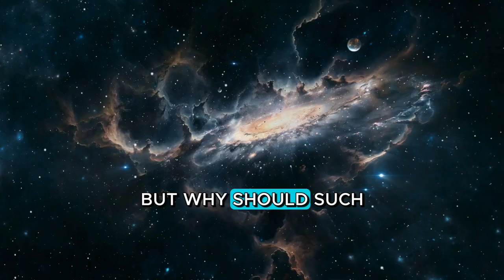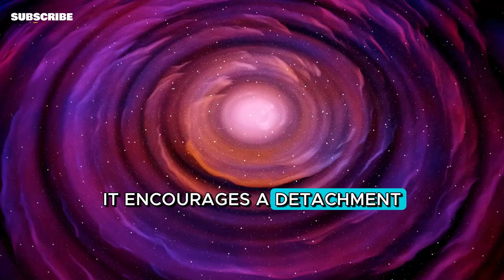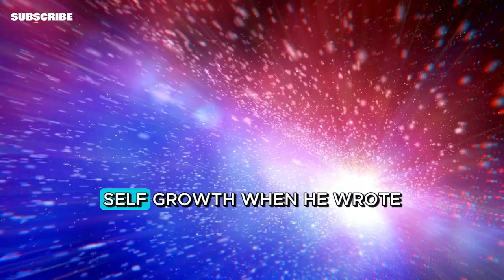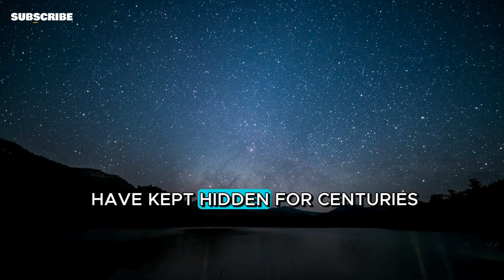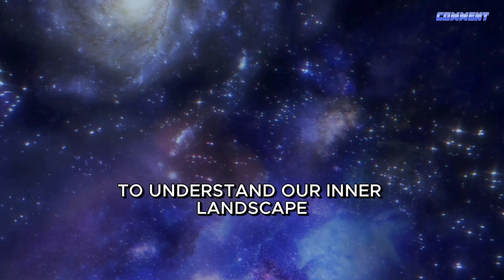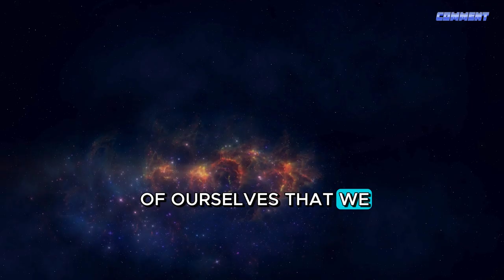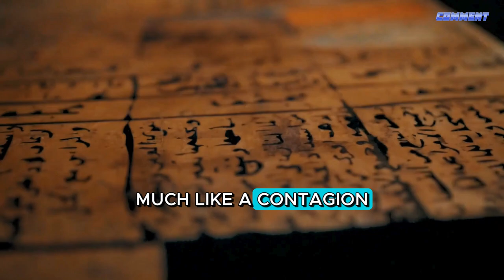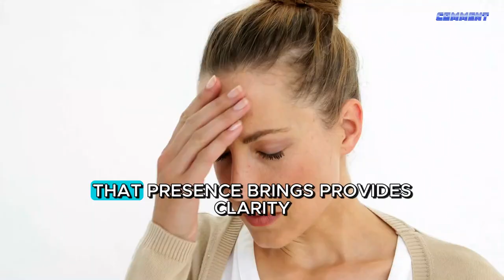Before it's taken down: Watch This Video (Hidden Knowledge You're Not Supposed To Know)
Spiritual knowledge has always intrigued humanity, whispered about in hushed books and passed down through secret societies, mystical traditions, and esoteric texts. It is wisdom that promises enlightenment and empowerment, yet is often shrouded in mystery, protected by those who fear its misuse or the chaos it could unleash upon the uninitiated. But why should such knowledge be hidden? And what truths lie within its guarded pages?